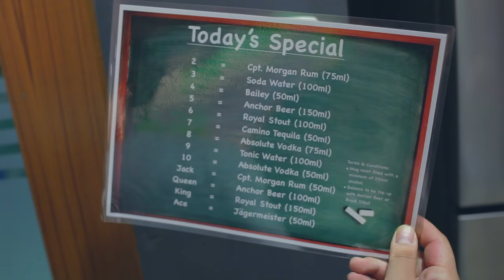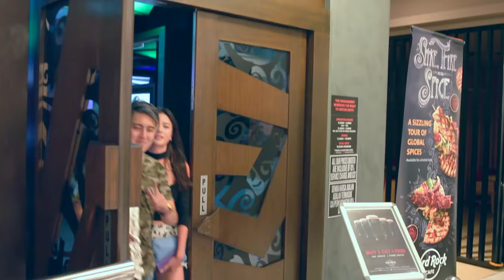Explore Sabah with Joannabelle - Kota Kinabalu Nightlife - Episode 4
This is the 4th video in a 5 part travel vlog series featuring Sabahan sweetheart Joannabelle in collaboration with Froggy Planet. Make sure you watch them all!

For this episode Joannabelle joins the Amazing Borneo 'Aramaiti Bar Pursuit Tour' to discover the exciting nightlife of KK City. Watch as the tour contestants play a number of fun drinking games which see them  racing each other all over town to some of the best KK hot spots!